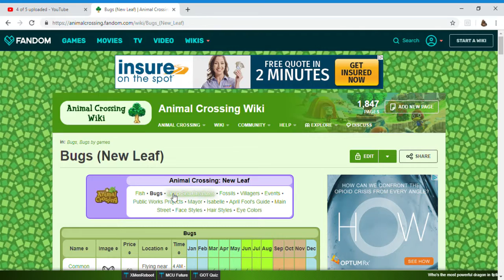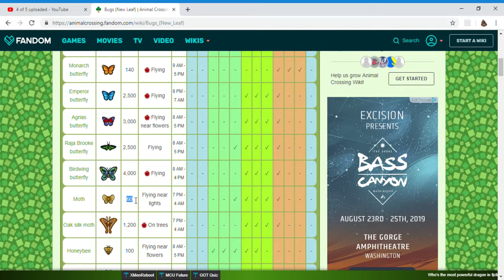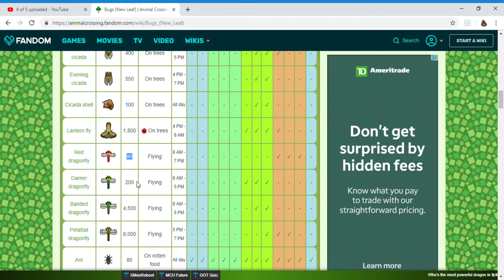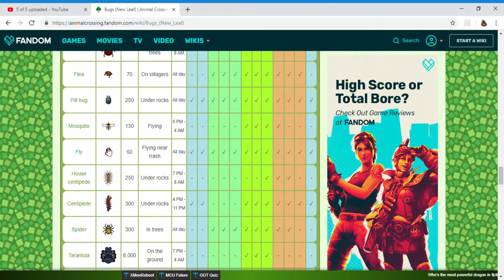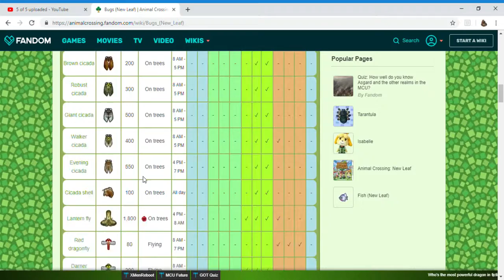The WORST Bugs in Animal Crossing New Leaf